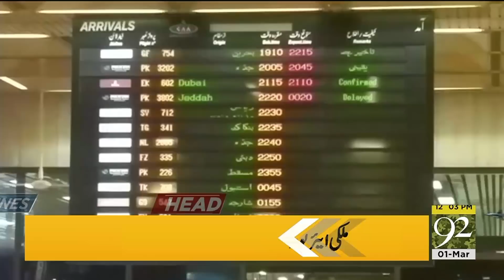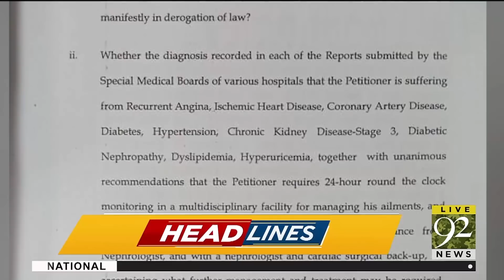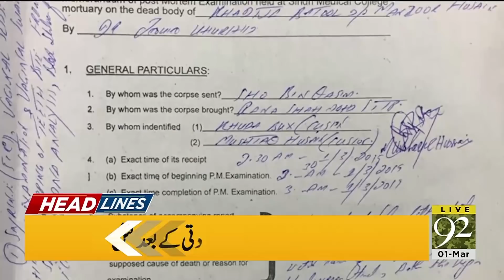News Headlines | 12:00 PM | 1 March 2019 | 92NewsHD